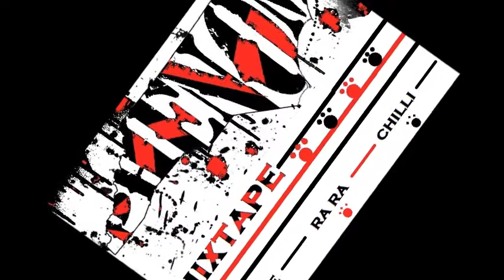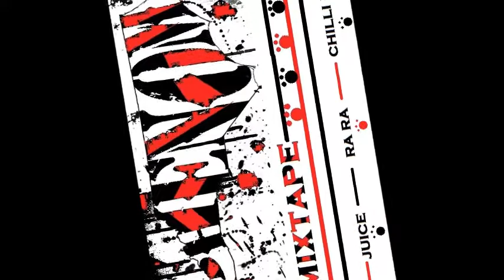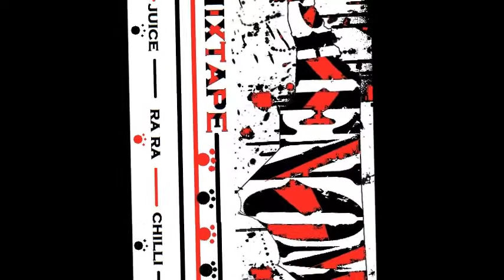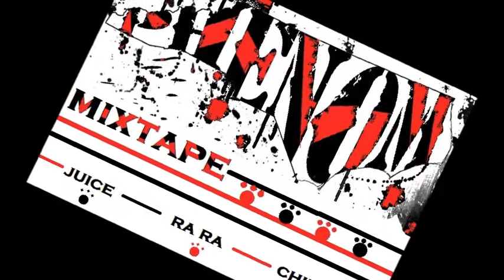So Nice By Phenomz ( Juice, Ra Ra, & Chilli)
Boyz Goin In
Phenomz Mixtape